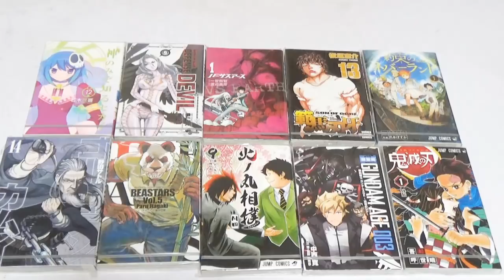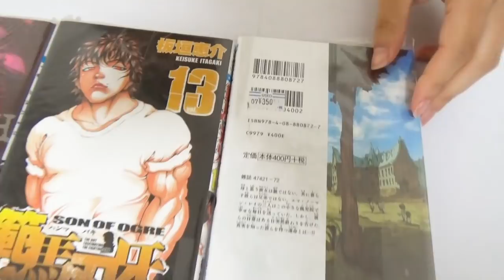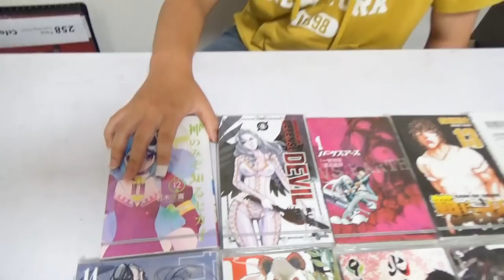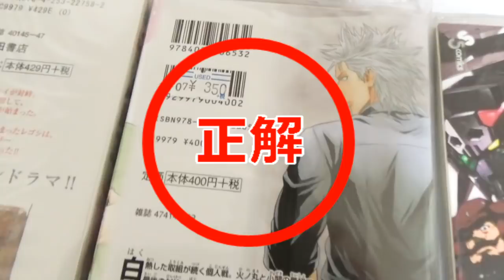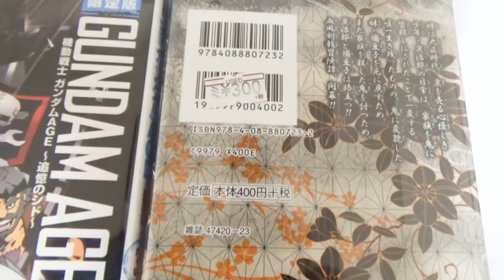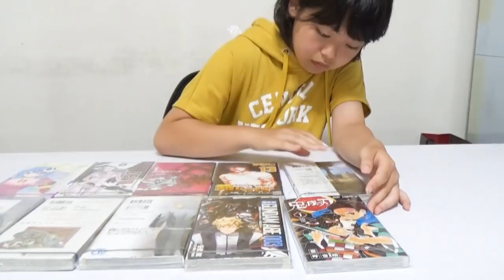人気コミックを当てろ！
古本市場で売ってた人気コミックはどれか分かるかな？
2018.7月現在の価格です。